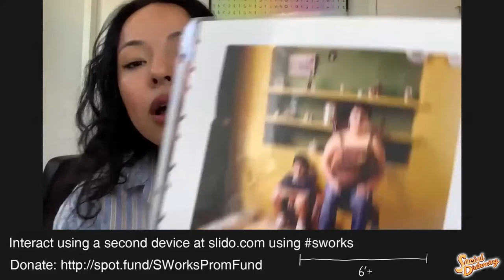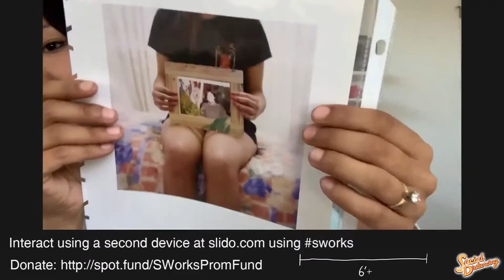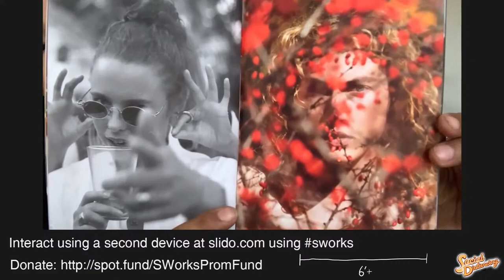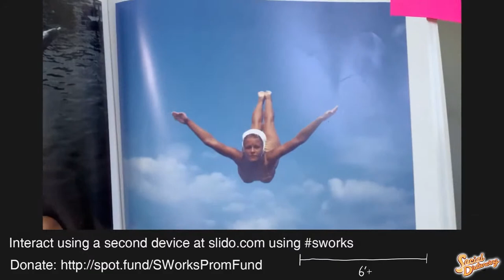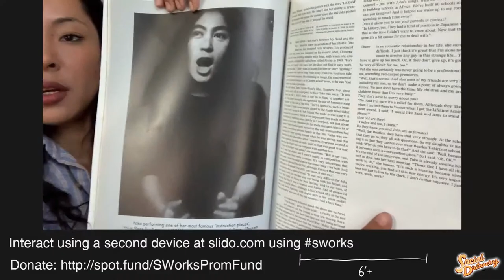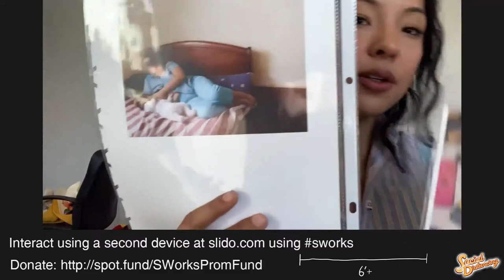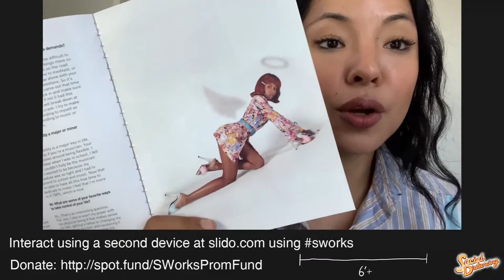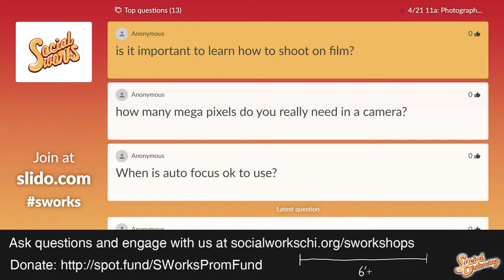Sworkshop: Photography 101 with Elizabeth Piedra (4/21 11am)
Sworkshops – a prom fundraiser for the students of Chicago! This series aims to inspire and educate, connecting individuals to local and national creatives, sharing their professions, interests, and hobbies! This campaign will directly fundraise a graduation/prom celebration for students within the Chicagoland area when safe. While we can’t promise when it’ll be safe to reconvene, we can promise you’ll have something to do! Contribute to Sworkshops for learning today and celebration tomorrow.